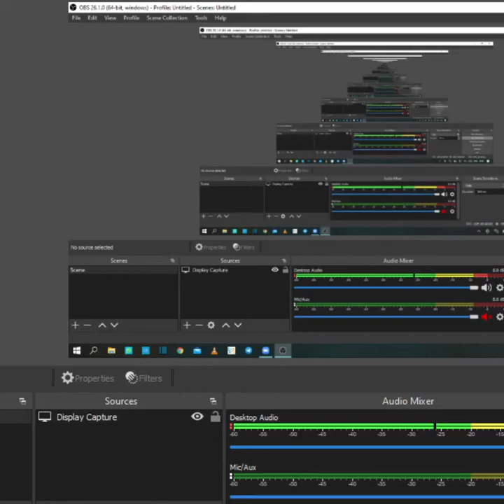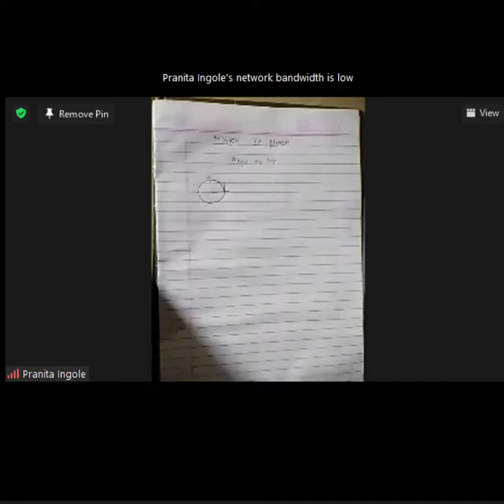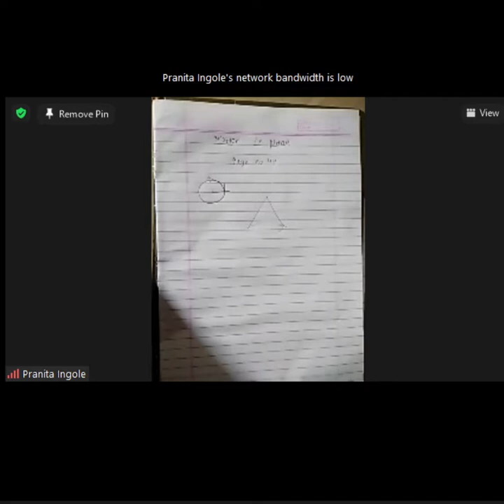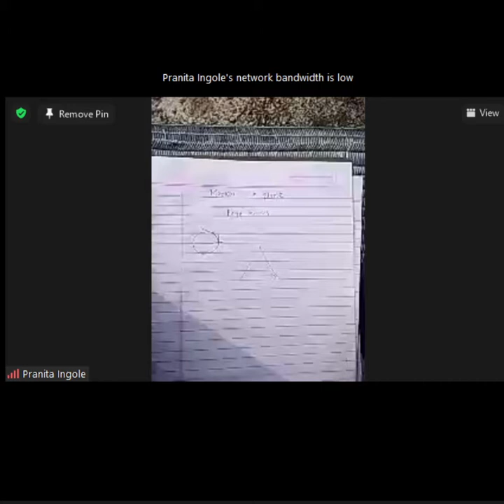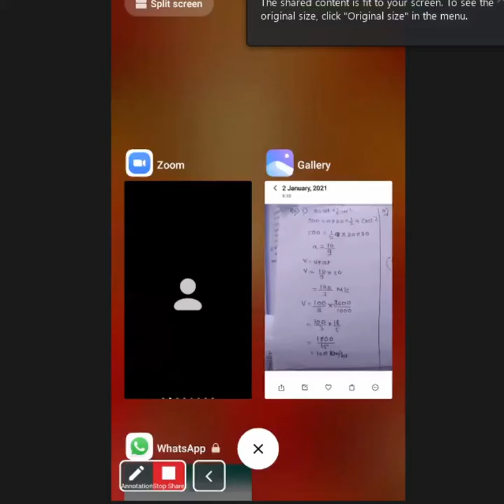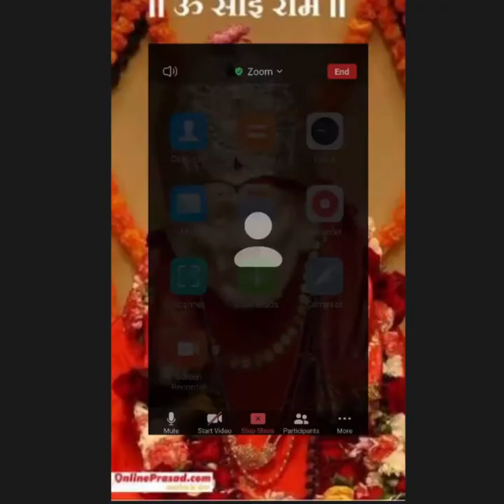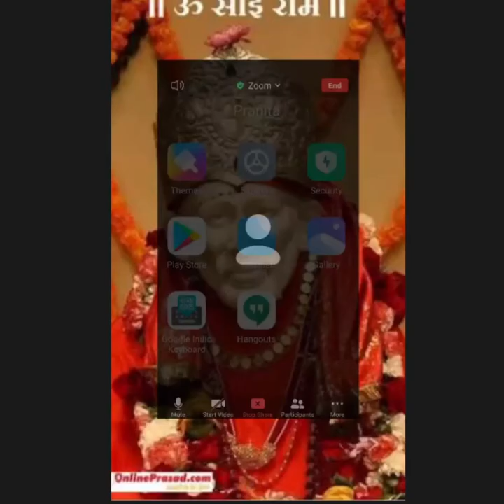2nd January | 𝙋𝙝𝙮𝙨𝙞𝙘𝙨-12